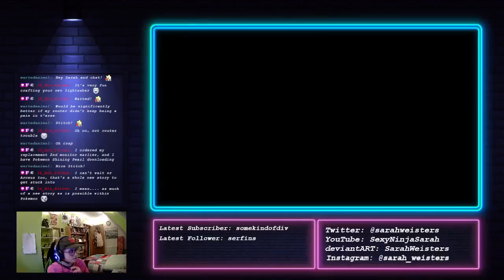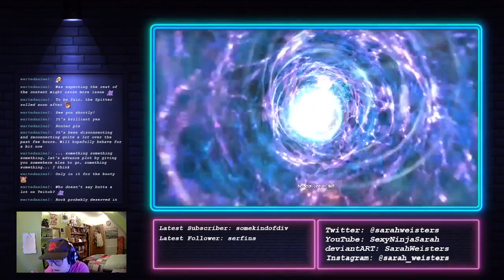chillin in some goty border land ~ Let's Play: BORDERLANDS GotY | Day 1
Apologies for the white noise.